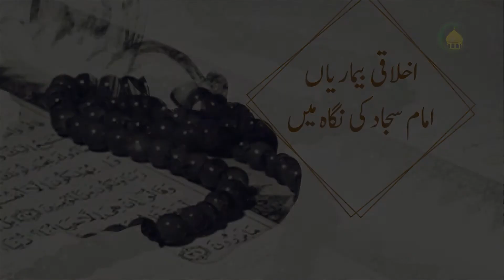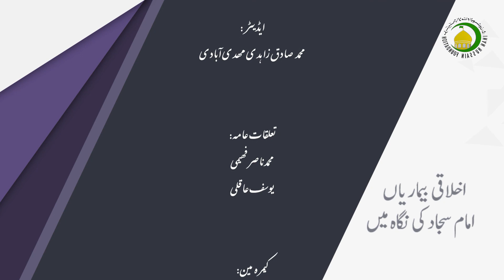10 حسد کی مذمت اور اس کے برے نتائج - مولانا: عابدی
حسد ایک ایسی بیماری ہے جس کی روایات میں مذمت کی گئی ہے اور اسے بدترین بیماری قرار دیا گیا ہے جو انسان کو دنیا و آخرت میں عذاب میں مبتلا کرتی ہے. نبی کریمؐ حسد سمیت چھ بیماریوں سے بارگاه الہی میں ہر روز پناه مانگتے تھے. مزید جاننے کیلئے آئیے دیکھتے ہیں.